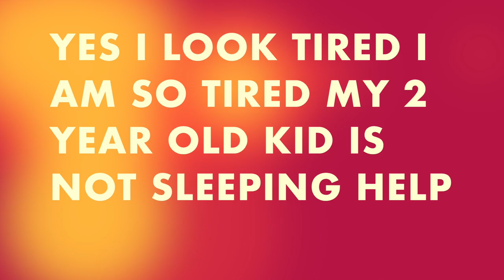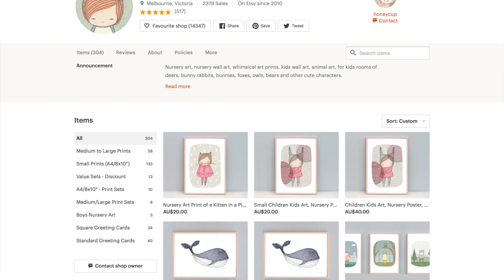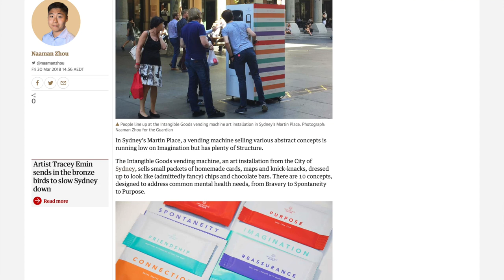SIMONE DOWNEY | VENDING MACHINE | JUPITER BOATING | SMALLEST BARRIER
My superpower is messy hair.

1. SIMONE DOWNEY
AMMIKI - modern contemporary art prints
honeycup - nursery / baby / children’s art prints

2. VENDING MACHINE
The Guardian: “The Sydney vending machine selling Purpose and Spontaneity for $2 a pop” by Naaman Zhou
City of Sydney blog - “The 10 things Sydneysiders crave most in their lives”

3. JUPITER BOATING

4. SMALLEST BARRIER

xoxoxox